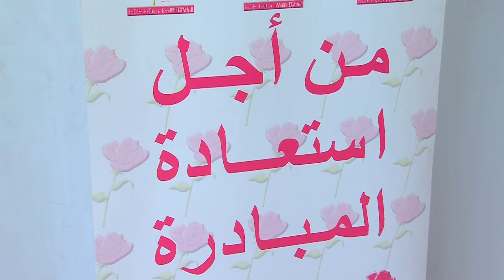ندوة لحزب الاتحاد الاشتراكي للقوات الشعبية حول الاستحقاقات العامة المقبلة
عقد حزب الاتحاد الاشتراكي للقوات الشعبية ندوة صحفية، يوم الثلاثاء 18 غشت 2015 بالرباط، بخصوص خوض الاستحقاقات العامة الجماعية والجهوية المقبلة.